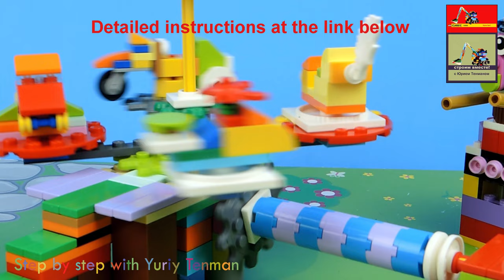Lego 11019 Fairground Ride MOC 🎠🎪Speed Build Carousel from Lego Classic 11019 💰💲 Save Money & Space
170 models from one set Lego Classic 10696.
45 models from one set Lego Classic 10698.
40 models from sets Lego Classic 11014 & 10704.
60 cars from Lego Classic
20 trucks from Lego Classic.
18 military models from Lego Classic.
15 planes from Lego Classic.
10 excavators & tractors from Lego Classic.
10 trains from Lego Classic.